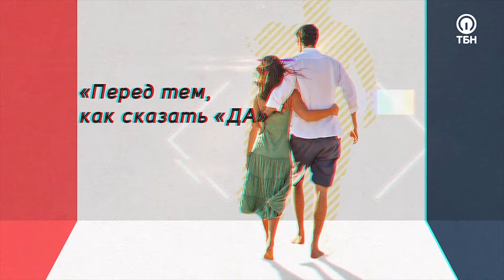Перед тем, как сказать «да». «Будущее на двоих» (06)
Пастор Сергей Филинов призывает нас задуматься над таким вопросом, мы хотим создать семью, для того, чтобы стать самим счастливыми или чтобы подарить счастье другому. Гость программы основатель «Школы призвания» Инна Караченцева. Как понять, что вы выбрали правильного человека? По каким признакам девушка может понять, что выбрала правильного человека? Как помочь избраннику развиваться? Ответы в программе, присоединяйтесь к просмотру.